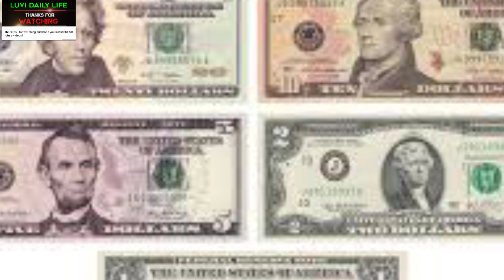KHôngTên KHÔNG MUA NHÀ NỮA lật kèo | Hội chị em bạn dì Gia Khoa Liên Kỹ... nghĩ gì nói gi kế tiếp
| Hội chị em bạn Dì chuyện nhiều nên phải nhiều chuyện.